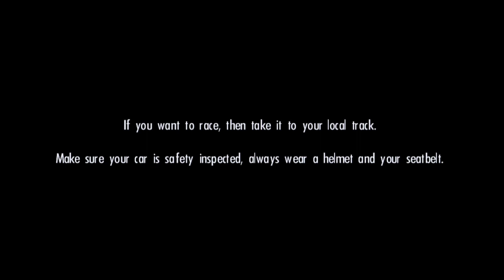✨Old but Gold✨ Need For Speed Shift offline Android racing Games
Need For Speed Shift - what you can add - the legendary race is now on Android! Outline the main points, you have 2 modes of transmission:

Evolution - part in races, buying cars, tuning, repair, sales, etc.

Factory Driver - jobs (to drive each drive on a given route, etc.)

and there's also a Single race mode.

enjoy 7 events and 4 tournament - sprint, race, drift and duel. Each competition brings points, followed by pumping and auto-level, get money and open new tournaments. The money we spend on new cars (all in the game 14 auto).
Well, at the top it says - you are able to configure different features of the camera and so on. Good luck with the races!

Android games
Mobile games
iOs Games
Playstation games
Oldest games
Anime games
MMORPG games
adult games
#2012 games
#2013 games
#2014 games
#2015 games
Not available on playstore
Horror Games
Best Android games
Best games
Offline games
Online games
3D games
HD games
Fan made games
Beta games
Meta games
Demo games
Best Android games
#+18 games
Sexy games
survival games